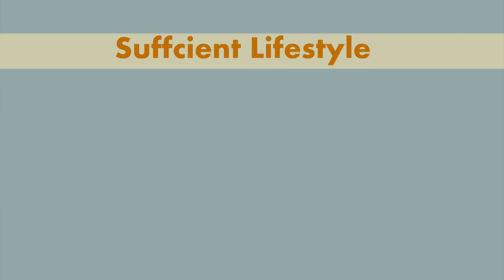Understanding the philosophy of the Sufficiency Economy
Thailand as the world’s premier land of happiness, respect and hospitality, through the sufficiency economy. Adopting the Sufficiency Economy philosophy as the Thai way of life, is equivalent to moving Thailand towards becoming the happiest and most hospitable country in the world.